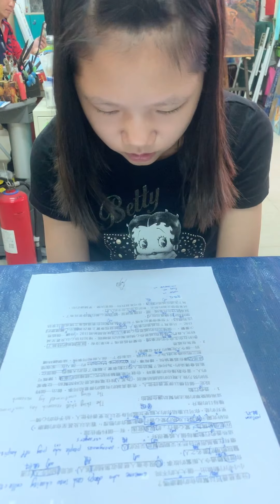空中英語芸秀－空中英語教室－分享慈善可以幫助你的健康忙